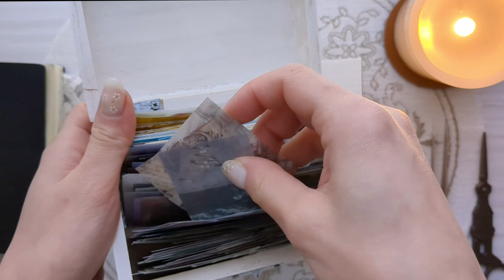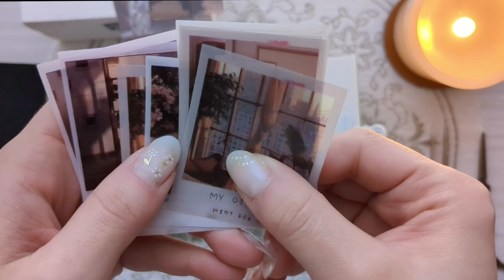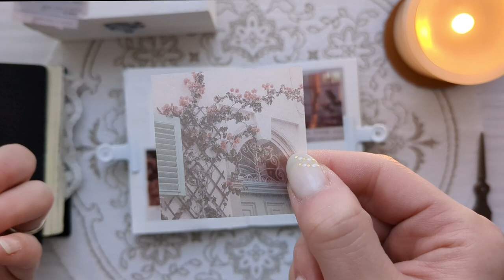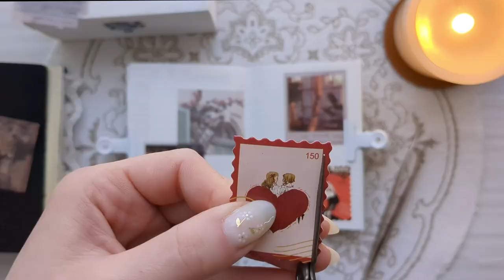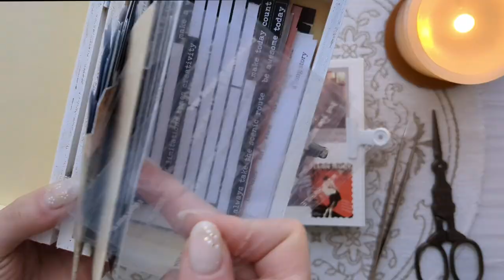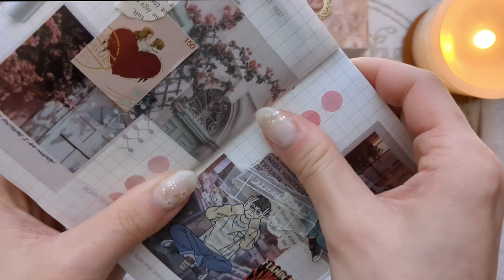ASMR｜ピンクとお花のコラージュ🌹｜scrapbooking｜journal with me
みなさん今日もお疲れ様です✨

もう少し花粉が落ちついたら、
花畑に行きたいな〜🥰❤️❤️❤️

📺画質を1080pにするとクリアになります🤍
📢イヤホンで聴くとより紙の音を楽しめておすすめです🌼